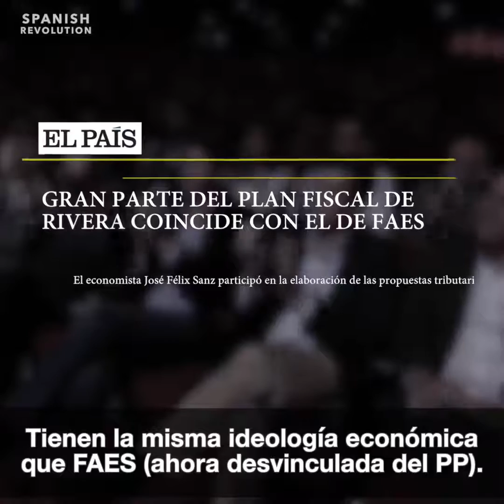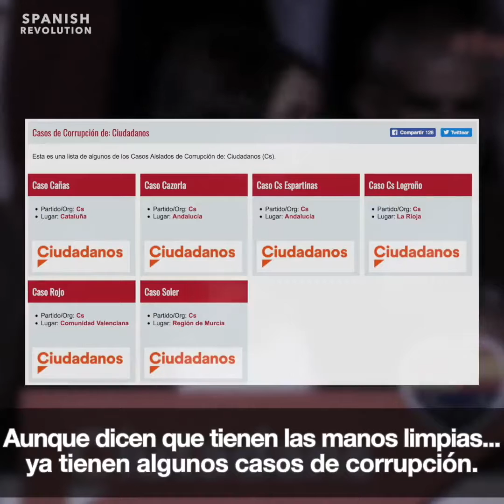Ciudadanos: las cosas que esconden y no quieren que sepas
Ciudadanos fue creado y potenciado por las élites en la sombra para canalizar el descontento del votante de derechas neo-franquista ante los casos de corrupción del PP, así el PP no pierde votos, simplemente los gana por otro lado... Solo tenéis que ver que a los votantes de ciudadanos ya no les importa la corrupción tanto... y viendo que su partido mantiene en el gobierno a los mismos que criticaban y les da igual... ya pasan.

C's es ultraderecha desde sus inicios y si está ganando en las encuestas ahora mismo, es por su posición radical frente a la situación de Cataluña en un momento en que los nervios están fluyendo en la población; se han aprovechado del nerviosismo general para tomar posiciones radicales en el proceso y ganarse a la población de derechas que tilda de descafeinada las acciones del gobierno.

Gestha desmiente a Albert Rivera: La fuga de empresas de Catalunya tendrá un impacto económico "inexistente" (El sindicat de tècnics del ministeri de hacienda) que les 3000 empreses que han cambiat la SEU SOCIAL en els ultims mesos, seguiran pagant tots els seus impostos com fins ara, a la HACIENDA ESTATAL
ESCÁNDALO MAYÚSCULO: La relación entre Juncker, la financiación de “Ciudadanos”, el fascismo en españa y la crisis catalana

Por qué está prohibido el color amarillo en Catalunya?